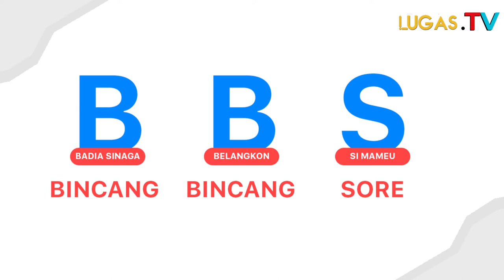BBS Episode X!! Keren Banget Lurah Deringo, Absen pegawai Sampai 3 x sehari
Lurah Deringo
Deringo
Lugas TV